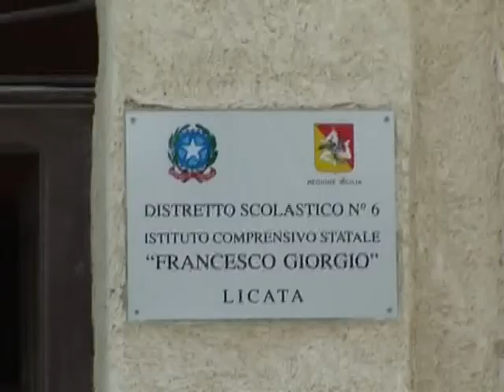SCUOLA, CONCLUSO IL CORSO DI LINGUA FRANCESE ALLA F. GIORGIO 04 06 2015